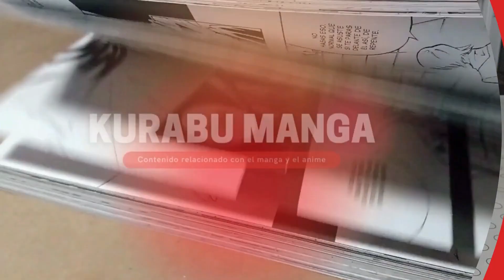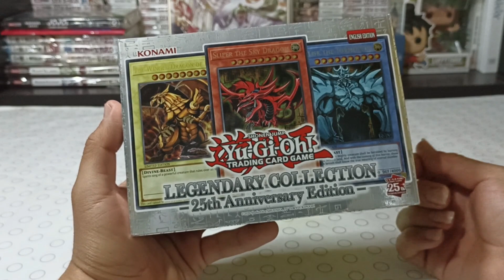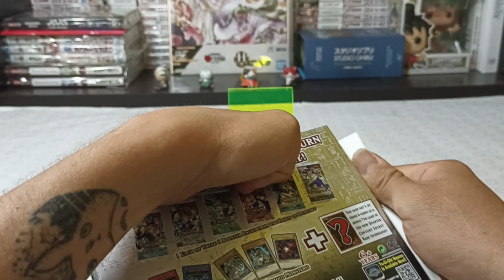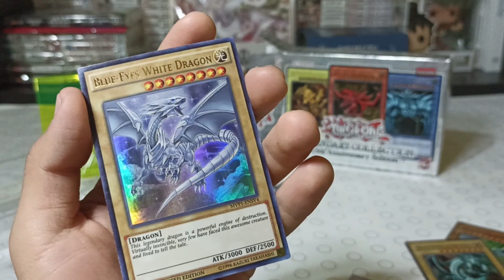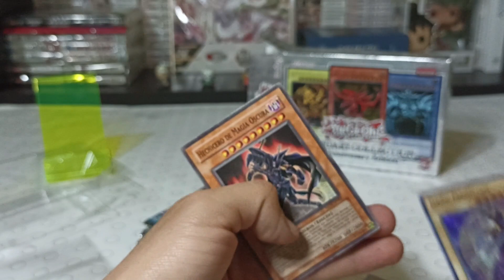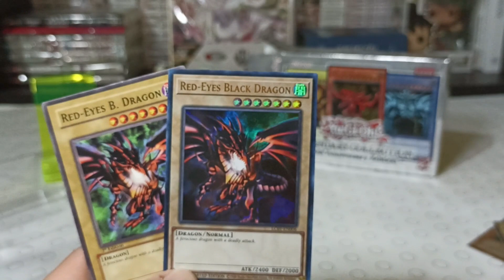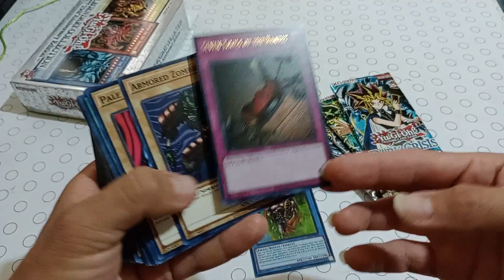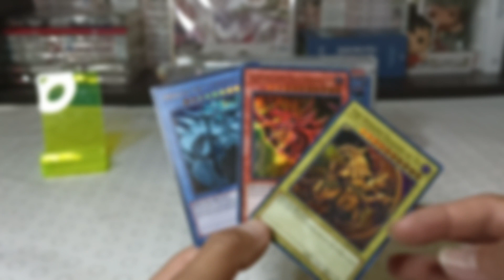UNBOXING ~ ME COMPRÉ EL Yu-Gi-Oh! Legendary Collection 25TH Anniversary Edition | Kurabu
Sé que no es manga como tal pero si es algo otaku, aparte YuGi está basado en un manga y tiene su anime, y además subo el contenido que quiera xD. Igual espero que lo disfruten y que me dejen sus comentarios.

Muchas gracias 😋.